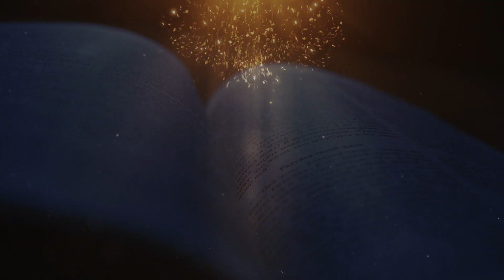വചനദീപ്തി | ലൂക്കാ 11:5-13 | പ്രാര്‍ത്ഥനയുടെ ശക്തി | റവ ഡോ. മൈക്കിൾ കാരിമറ്റം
ഏലിയാ-സ്ലീവാ-മൂശക്കാലം | അഞ്ചാം വെള്ളി | ആദ്യവെള്ളി |
5 അവന്‍ അവരോടു പറഞ്ഞു: നിങ്ങളിലൊരുവന് ഒരു സ്നേഹിതനുണ്ടെന്നിരിക്കട്ടെ. അര്‍ധരാത്രി അവന്‍െറ അടുത്തുചെന്ന് അവന്‍ പറയുന്നു: സ്നേഹിതാ, എനിക്കു മൂന്ന് അപ്പം വായ്പ തരുക.6 ഒരു സ്നേഹിതന്‍യാത്രാ മധ്യേ എന്‍െറ അടുക്കല്‍ വന്നിരിക്കുന്നു. അവനു കൊടുക്കാന്‍ എനിക്കൊന്നുമില്ല.7 അപ്പോള്‍, അവന്‍െറ സ്നേഹിതന്‍ അകത്തുനിന്നു മറുപടി പറയുന്നു: എന്നെ ഉപദ്രവിക്കരുത്. കതകടച്ചു കഴിഞ്ഞു. എന്‍െറ കുഞ്ഞുങ്ങളും എന്‍െറ കൂടെ കിടക്കയിലാണ്. എഴുന്നേറ്റ് നിനക്ക് ഒന്നും തരാന്‍ സാധിക്കുകയില്ല.8 ഞാന്‍ നിങ്ങളോടു പറയുന്നു, അവന്‍ സ്നേഹിതനാണ് എന്നതിന്‍െറ പേ രില്‍ അവന് ഒന്നും കൊടുക്കുകയില്ലെങ്കില്‍ത്തന്നെ നിര്‍ബന്ധം നിമിത്തം എഴുന്നേറ്റ് അവന് വേണ്ടതു നല്‍കും.9 ഞാന്‍ നിങ്ങളോടു പറയുന്നു: ചോദിക്കുവിന്‍; നിങ്ങള്‍ക്കു ലഭിക്കും. അന്വേഷിക്കുവിന്‍; നിങ്ങള്‍ കണ്ടെത്തും. മുട്ടുവിന്‍; നിങ്ങള്‍ക്കു തുറന്നുകിട്ടും.10 എന്തെന്നാല്‍ ചോദിക്കുന്ന ഏവനും ലഭിക്കുന്നു. അന്വേഷിക്കുന്നവന്‍ കണ്ടെത്തുന്നു. മുട്ടുന്നവനു തുറന്നുകിട്ടുകയും ചെയ്യുന്നു.11 നിങ്ങളില്‍ ഏതൊരു പിതാവാണ് മകന്‍ മീന്‍ ചോദിച്ചാല്‍ പകരം പാമ്പിനെ കൊടുക്കുക?12 മുട്ട ചോദിച്ചാല്‍ പകരം തേളിനെ കൊടുക്കുക?13 മക്കള്‍ക്കു നല്ല ദാനങ്ങള്‍ നല്‍കാന്‍ ദുഷ്ടരായ നിങ്ങള്‍ക്ക് അറിയാമെങ്കില്‍, സ്വര്‍ഗ സ്ഥനായ പിതാവ് തന്നോടു ചോദിക്കുന്നവര്‍ക്ക് എത്രയധികമായി പരിശുദ്ധാത്മാവിനെ നല്‍കുകയില്ല!